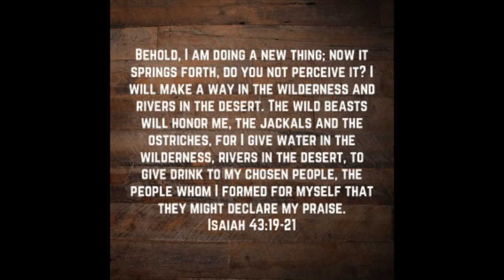Blooming where you're planted. Plants in odd places.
Showing some of the volunteer plants from around the homestead and some encouragement from the Bible. Hope you enjoy! :)